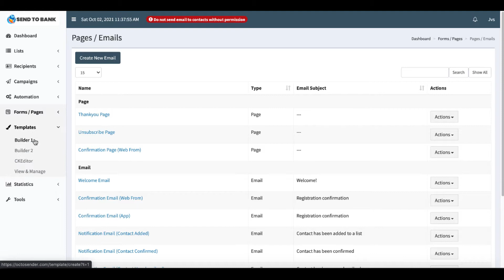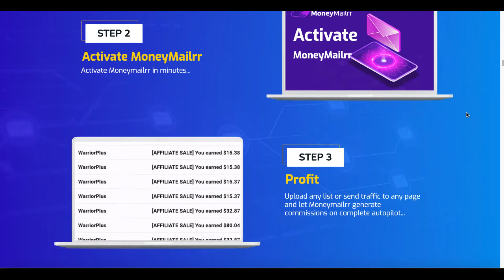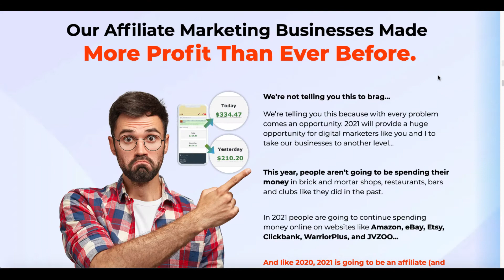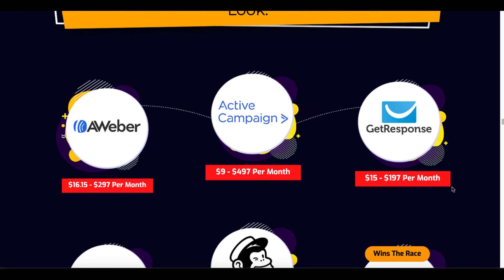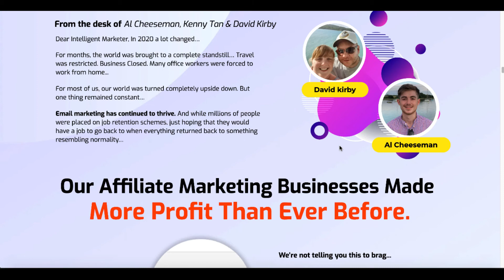Send To Bank Review 🚫 or MoneyMailrr? 🚫 Can You Trust These Vendors With Your Money?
✅ Generate 1000s Of FREE Visitors & Turn Them Into Raving Fans and Uncover The Truth & Build Passive Income. Discover How To Get Traffic, Leads & Sales For Free!

▶ Click this Link to Get Started Today on Facebook .. Simple Step by Step

Affiliate marketing is how to earn money online for free and you can easily get started for free and you don't need a big YouTube channel to make money, even a small YouTube channel can earn you money.